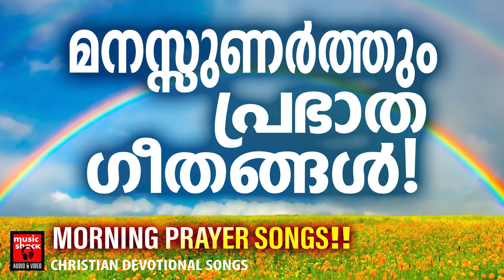Prabhatha Geethangal | Manoj Christy | Joji Johns | Christian Morning Prayer Songs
|| ANTI-PIRACY WARNING ||

*COPYRIGHT PROTECTED*